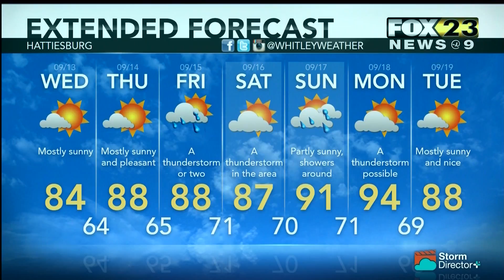Weather September 12, 2017